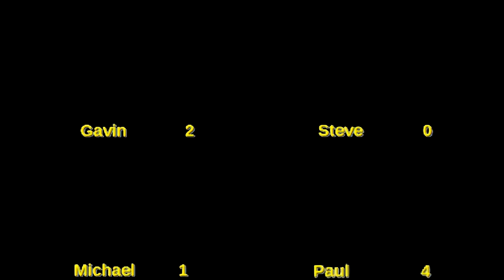QU12 2020 02 03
QU12 2020: The Lockdown Series!
QU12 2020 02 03 : Set and read by Steve Kidd

Every Friday on the Zoom group (Meeting ID: 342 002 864) Some of the best quizzers in the country duke it out for a place in the September live final at Darrington, Yorkshire for £500 and the 2020 title. You are welcome to join in.

To join in this link to the Zoom meeting about 5:45 every Friday (It starts at 6)

You must be on camera, you must pay in advance (£20 for a season ticket) and, should you qualify, come to Darrington, 180 miles up the A1 from London on Saturday 26th September for the final. Its a great quiz!!